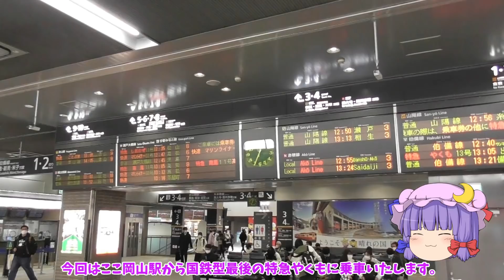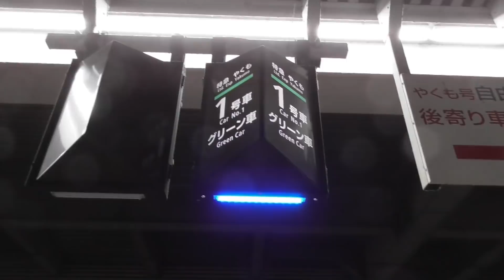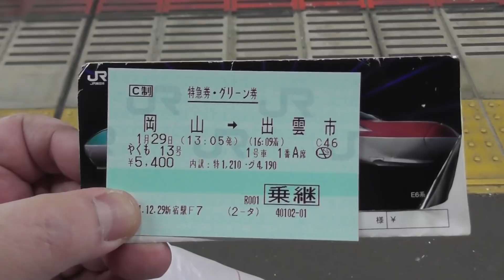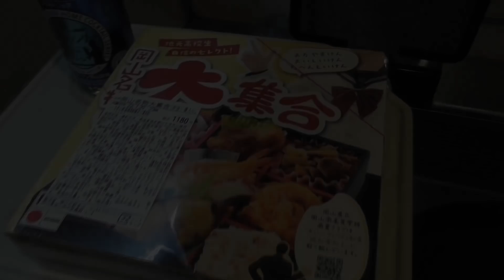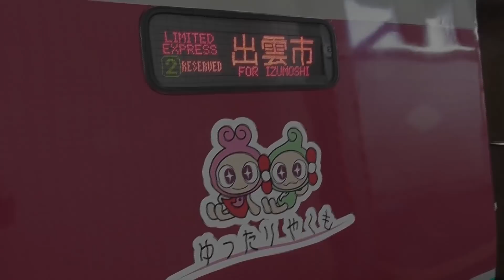【鉄道旅ゆっくり実況】国鉄型特急の神髄を確認してきた【ゆったりやくも】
岡山からは国鉄型車両で定期運行している最後の特急に満を持して乗車します。
いざ出雲路へ。

【編集ソフト】
ゆっくりMovieMaker4
AviUtl
【効果音】
効果音ラボ様
【BGM】
魔王魂様